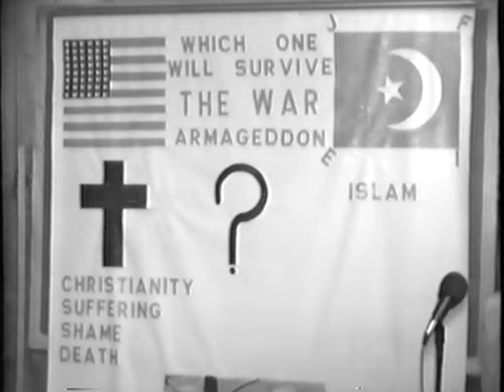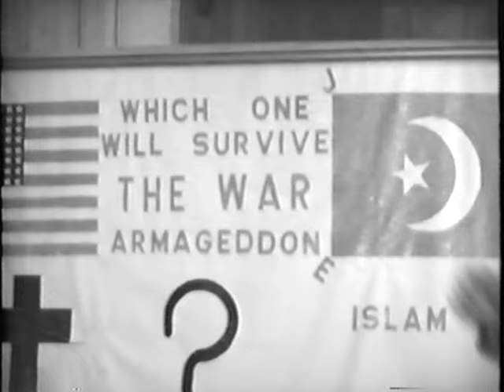SUPREME MINISTER JOHN MUHAMMAD HE ALLAH MAKES ALL THINGS NEW 1